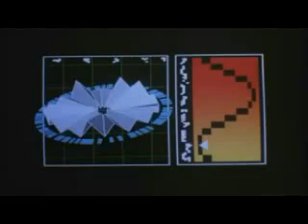Star Trek 4 The Musical